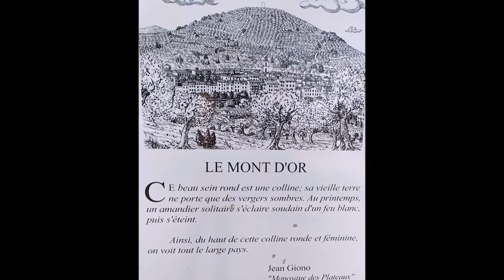Manosque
La vieille ville, le mont d'or, la fondation Carzou, la fondation Giono